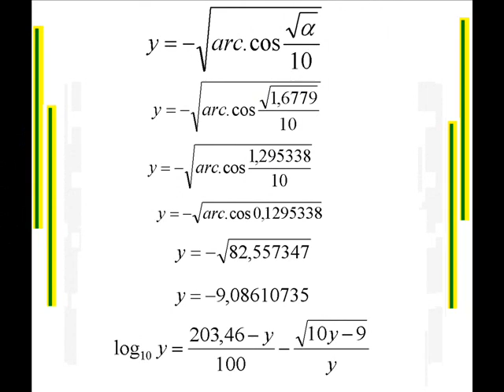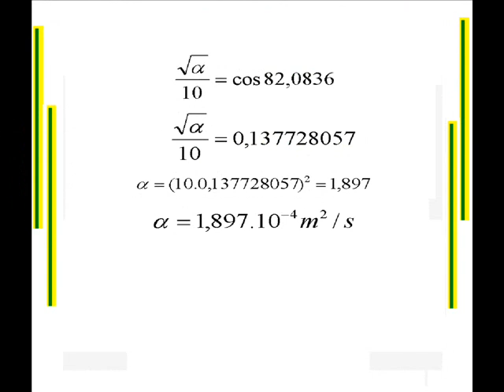ADVANCED STUDIES:THERMAL DIFFUSIVITY AIR.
Equação brasileira envolvendo a difusividade térmica do ar.
Brazilian equation involving the thermal diffusivity of air.
Brasilianische Gleichung mit der Temperaturleitzahl von Luft.
Équation brésilien impliquant la diffusivité thermique de l'air.
Бразильская уравнения с температуропроводности воздуха.